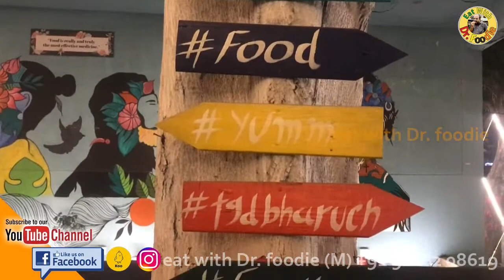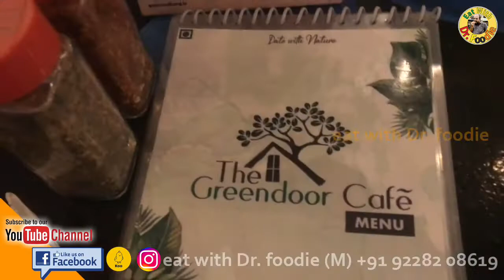Mock-tail I નોન-આલ્કોહોલિક મિક્સ પીણું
મોકટેલઃ કોકટેલ સ્ટાયલનું નોન-આલ્કોહોલિક મિશ્ર પીણું. જે આલ્કોહોલિક દ્રવ્ય વગર બનાવવામાં આવે છે. જેને "ઝીરો પ્રૂફ" પીણું પણ કહેવામાં આવે છે, આ બિન-આલ્કોહોલિક પીણું કોકટેલ યુગના પ્રારંભના દિવસોનું છે, જેરી થોમસની બાર-ટેન્ડર્સ માર્ગદર્શિકા સહિત પ્રથમ અમેરિકન કોકટેલ પુસ્તકોમાં 'ટેમ્પરન્સ પીણાં' તરીકે દેખાય છે.
only food show with English Subtitle II
A non-alcoholic mixed drink is a cocktail-style beverage made without alcoholic ingredients. Also called "zero proof" drinks, the non-alcoholic drink dates back to the earliest days of the cocktail age, appearing as 'Temperance drinks' in the first American cocktail books, including Jerry Thomas's Bar-Tenders Guide.
Address: 8, KK Compound, Nr. Madhuram Party Plot, Zadeshwar Rd, Bharuch
II its one Men show II Shoot, Edit & conceived by Dr. Tarun Banker II
Dr. Tarun Banker (M) 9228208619
Koo : @Eat with Dr. Foodie
Eat with Dr. Foodie is the perfect destination for all the food lovers. One place for Gujarati food (Veg. and Non-veg. Food), recipes, Talk with Dr. Foodie & about Food and Nutrition.
અને હા બેલ વગાડવાનું ભુલશો નહીં. જેથી નવા વિડીયોની જાણકારી મળતી રહે.
Shoot on : I phone (Apple 7 plus)
Edited on : I movie (Mobile App.)